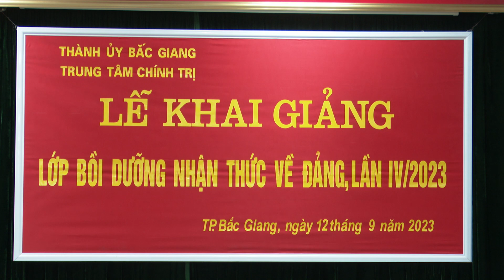TRUNG TÂM CHÍNH TRỊ THÀNH PHỐ KHAI GIẢNG LỚP NHẬN THỨC VỀ ĐẢNG